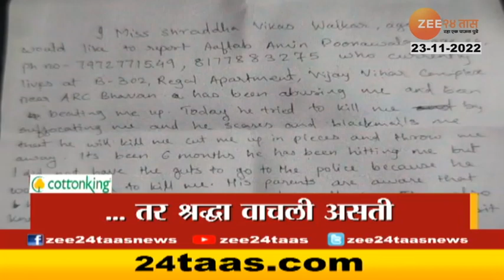Top Headlines Today | टॉप हेडलाईन्स | 6 Pm | 23rd November 2022 | झी २४ तास | Zee24Taas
Maharashtra News Live Updates: एका क्लिकवर दिवसभरातील बातम्या

5 Minitat 25 Batmya । 5 मिनिटांत 25 बातम्या